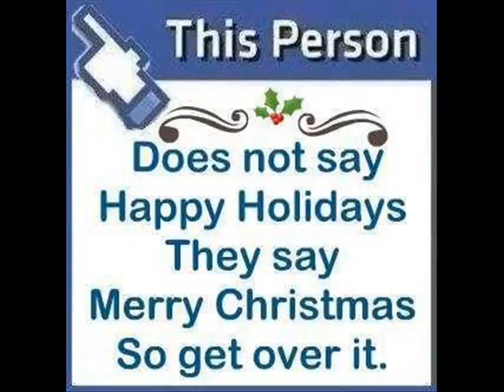Aunt Lola Sings Merry F****** Christmas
This Goes Out To All Those PC Police